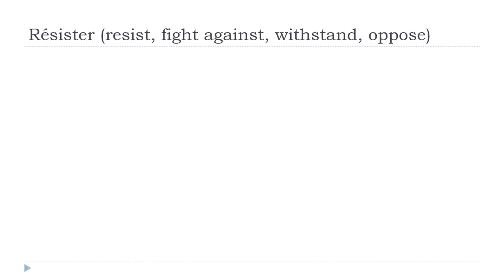Tanulj franciául = Résister # Indicatif Présent